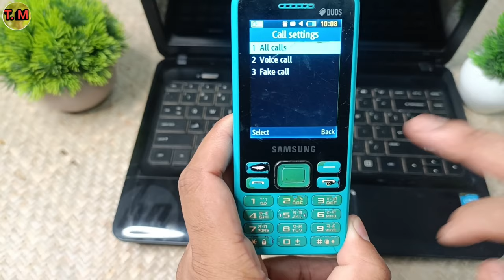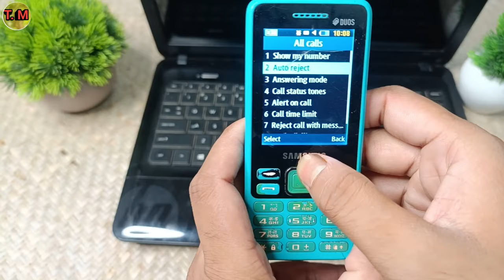Samsung Keypad Mobile Me Blacklist Number Kaise Nikale | How To Remove Blacklist Number Samsung Keyp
Samsung Keypad Mobile Me Blacklist Number Kaise Nikale | How To Remove Blacklist Number Samsung Keypad mobile

keypad mobile me blacklist se numberkaise hataye

keypad mobile me blacklist se numberkaise dale

keypad mobile me blacklist se numberkaise hataye nokia

keypad mobile me blacklist se number kaise hataye itel

keypad mobile me blacklist se number kaise hataye cellecor

keypad mobile me blacklist se number kaise hataye samsung

keypad mobile me blacklist number kaise dale

keypad mobile me blacklist se number kaise hataye micromax

keypad phone me blacklist se number kaise nikale itel

samsung keypad mobile me blacklist se number kaise nikale

samsung keypad mobile me blacklist se number kaise dale

samsung keypad mobile me blacklist me number kaise dale

samsung keypad mobile me blacklist se number kaise nikale telugu

samsung keypad mobile me blacklist kaise kare

samsung keypad mobile me blacklist se number kaise nikale hindi language

samsung keypad mobile me blacklist number kaise kare

samsung keypad mobile me blacklist se number kaise hataye

samsung keypad mobile me blacklist k option nahi aa raha hai